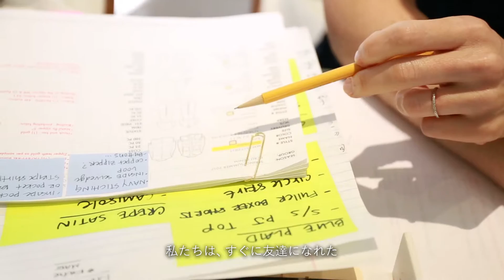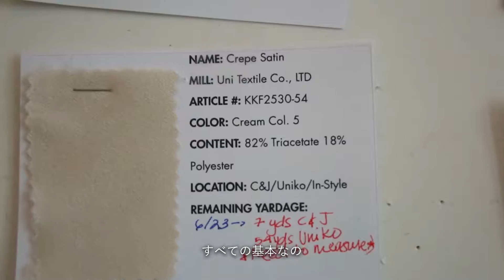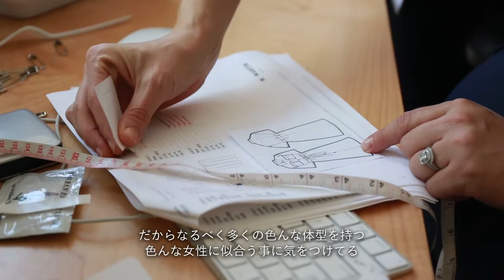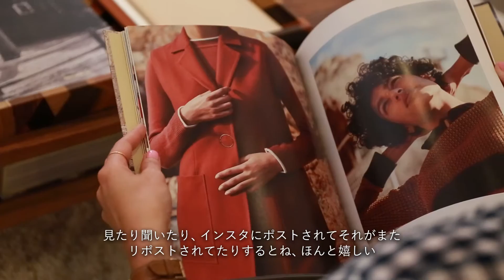GALLARDAGALANTE THE UPDATE vol.16 SERENDIPITY #6 - M.MARTIN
GALLARDAGALANTE THE UPDATE vol.16

- SERENDIPITY #6 -

ガリャルダガランテ ルミネ新宿店が展開する
「SERENDIPITY」＝「ファッションが導く偶然の出合い」。
毎月のテーマをもとに、ファッションから広がる世界について
素敵なゲストにアプローチします。

2015年にNYでスタートした「M.MARTIN」は等身大の女性のための服。アレックス・ギルバートとジェニファー・ノイエスという2人の女性が作る「自分たちが本当に着たい、エフォートレスでタイムレスな服」は、デビュー1年で多くの女性たちのハートを捕らえました。
9月のSERENDIPITYでは、いまNYで、東京で、おしゃれな女性たちがひそかに注目するM.MARTINを特集。それに先立ってNYのオフィスを訪問して、デザイナーたちにお話をうかがってきました。